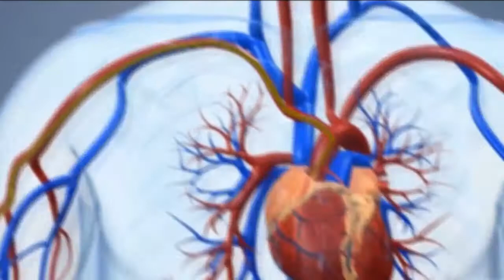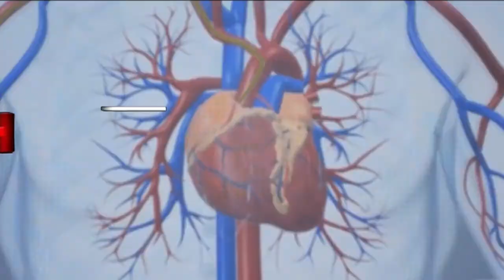Muhammad Zaheer Uddin-KMH - Falak Say Sehat Tak – 02 Oct 2019 - GoyaLiveTV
Guest:
Muhammad Zaheer Uddin
Chief Operating Officer,Kutiyana Memon Hospital

Host:
Dr. Falak Qadir
Health Advisor